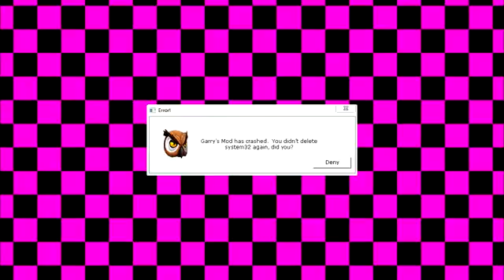VanossGaming Gmod Hide and Seek Snake Edition! Garry's Mod Funny Moments